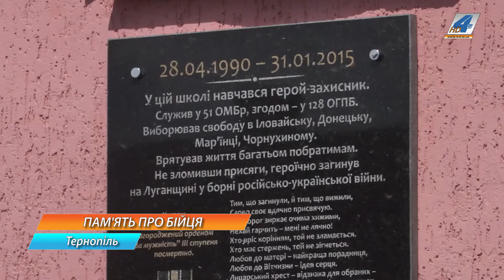Меморіальну дошку загиблому в АТО Михайлу Грогоришину встановили у Панівцях Борщівського району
Рідні довго сподівалися, що він живий. Побратими бачили, як під час бою він впав, та до нього неможливо було дістатися через активні бойові дії. Лише згодом експертиза підтвердила, що Михайло Григоришин загинув. Через понад рік після його загибелі у зоні АТО на школі у його рідному селі Панівці Борщівського району у пам'ять про бійця встановили меморіальну дошку.